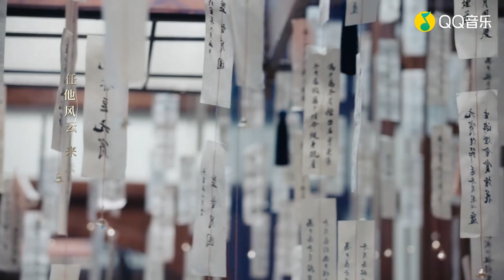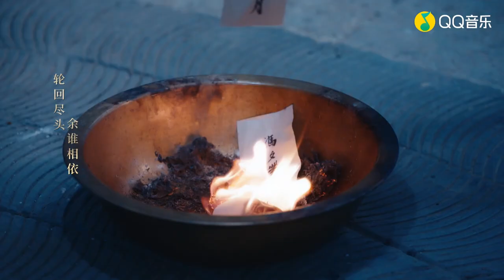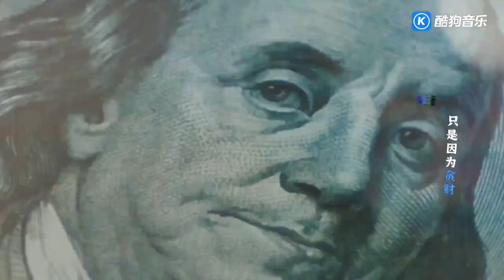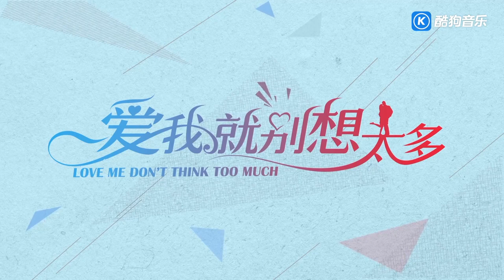超好听的影视主题曲，剧可以两倍速，OP不能跳！｜徐佳莹、周深、郑云龙、腾格尔、黄子韬、苏诗丁、檀健次【捷成华视偶像剧场】